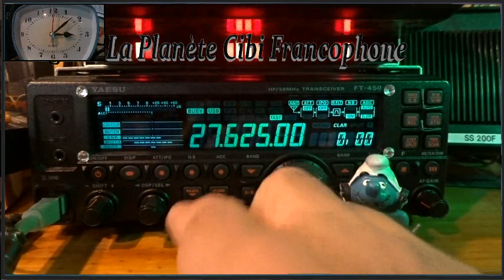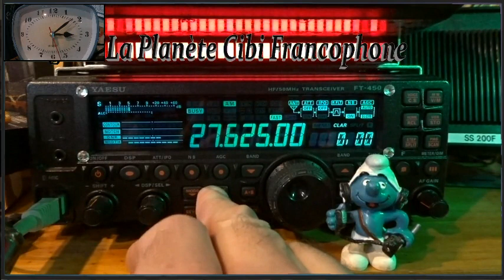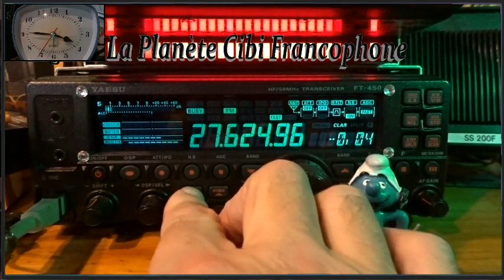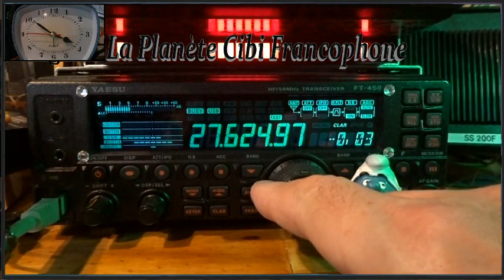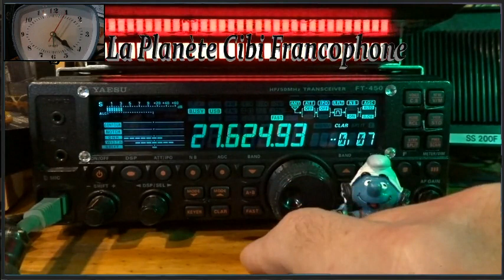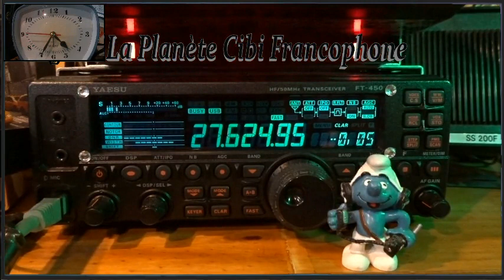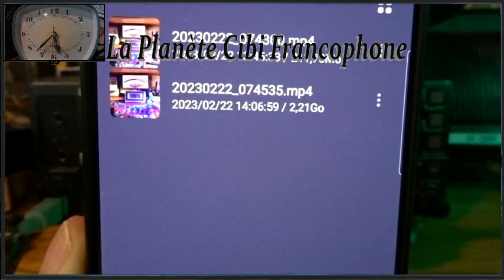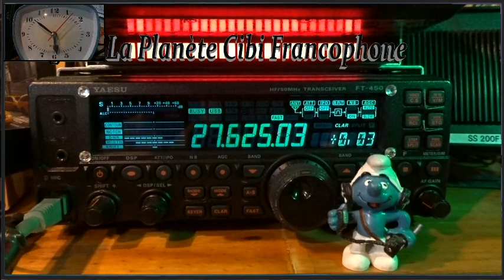CB QSO journalier avec 9BC555 + d'autres stations (22/02/2023) Y. FT-450AT + 2 WebSDR/QTH9